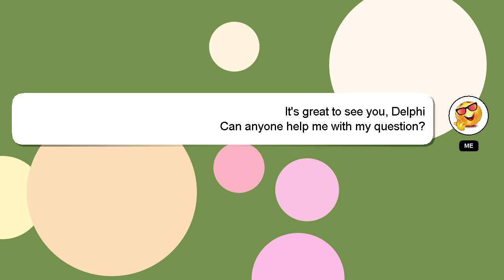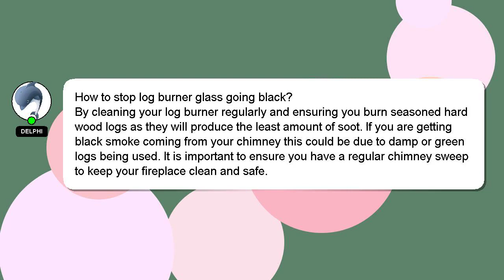How to stop log burner glass going black?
Here's a short introduction about myself, Welcome, I'm Delphi. Let me help you with your questions. - How to stop log burner glass going black?

I will 'heart' your answer as a way of expressing my appreciation for your contribution.

*2 What we are experimenting :*